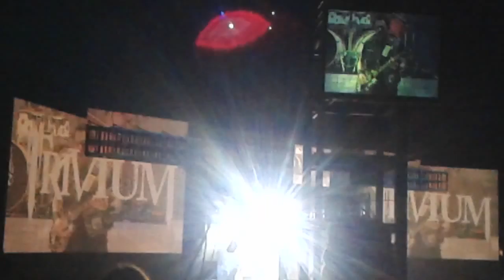Trivium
Live at Knotfest 2015